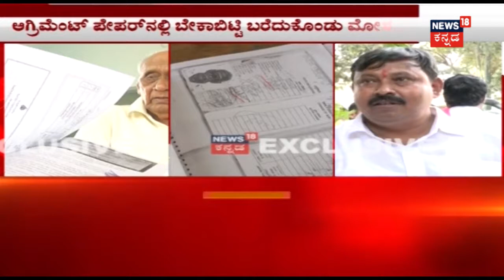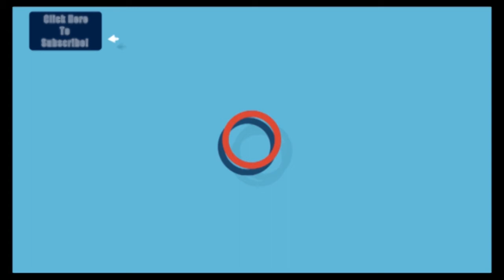Shimoga Ticket Aspirant S. Rudre Gowda : I'll Make Sure BJP Wins In Our Constituency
Senior Politician S. Rudre Gowda has told the press about his plans to contest for Karnataka elections. He will work towards BJP's victory if he is entitled the ticket holder.